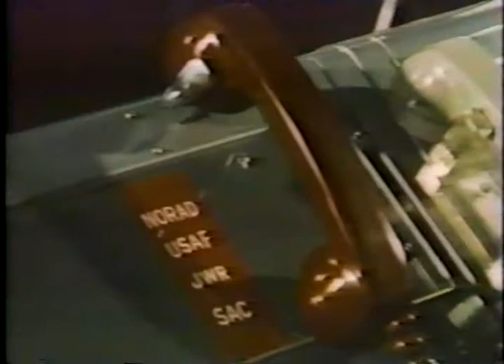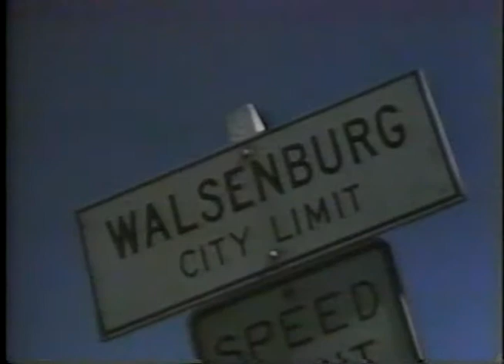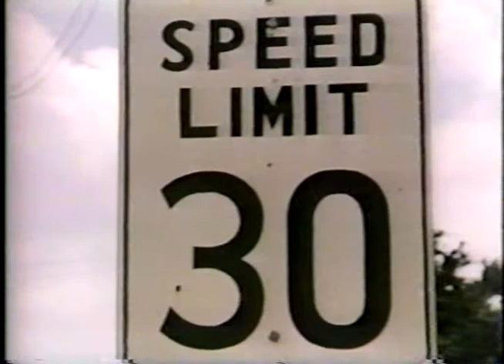B-58 Bendix Trophy Race Part 1 of 2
In 1962, the an operational SAC Bomber, a B-58 Hustler, won the Bendix Trophy Air Race by flying from Los Angeles to New York and back at an average speed of over 1200 mph.